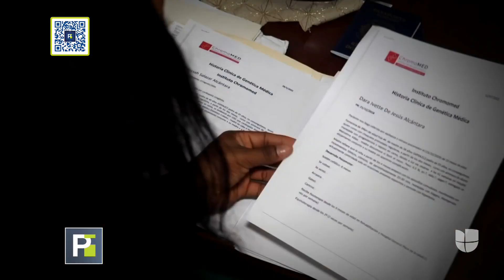Hermanitas necesitan ayuda: una tiene una condición cardiaca y otra sufre de un extraño síndrome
La madre no cuenta con el dinero suficiente para pagar tratamientos médicos ya que en el trabajo que tiene como limpiadora no le alcanza. Una de las pequeñas no puede hablar ni caminar debido a sus dolencias.